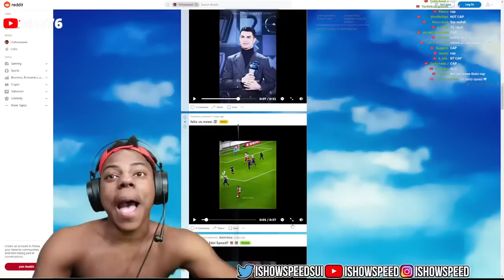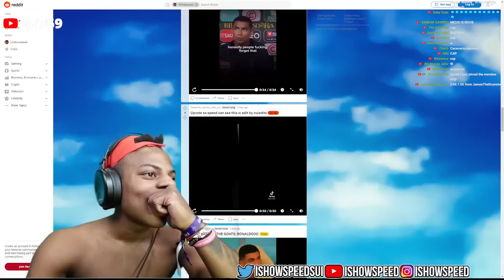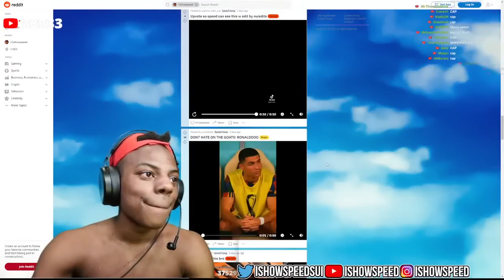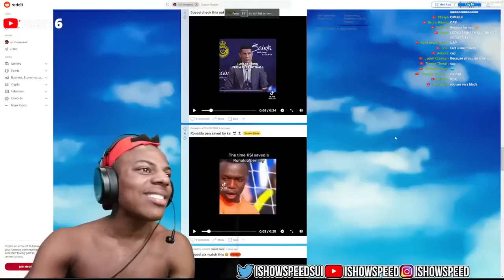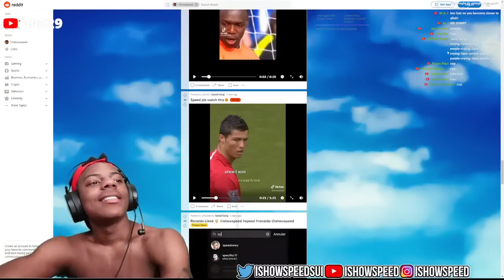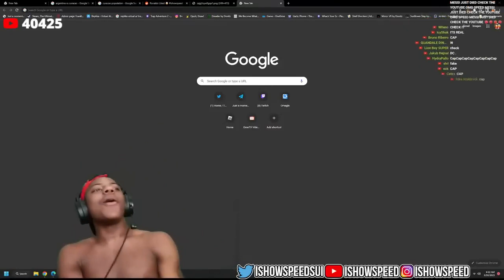IShowSpeed Reacts Messi vs Felix Fight